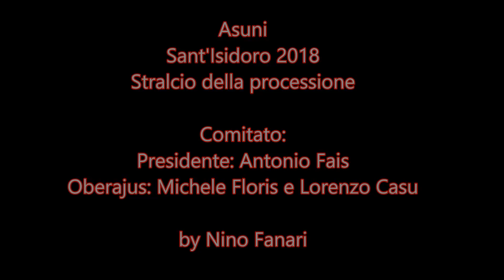Asuni, Processione Sant'Isidoro 2018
Asuni (OR)